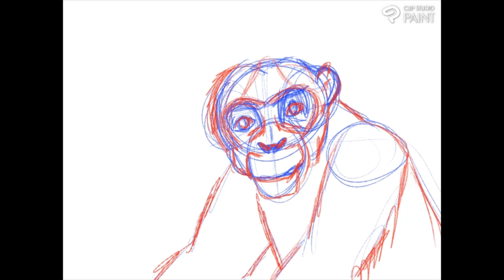Drawing a Chimpanzee in Clip Studio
HAving some fun drawing in Clip Studio Paint Pro.